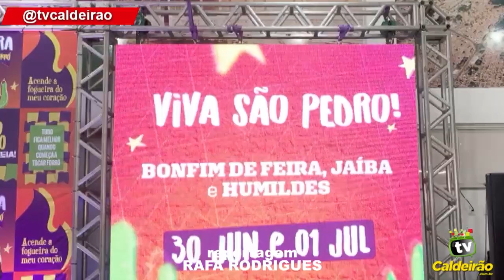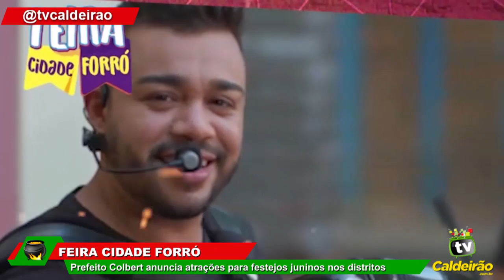CONFIRA AS ATRAÇÕES PARA OS FESTEJOS JUNINOS NOS DISTRITOS DE FEIRA DE SANTANA